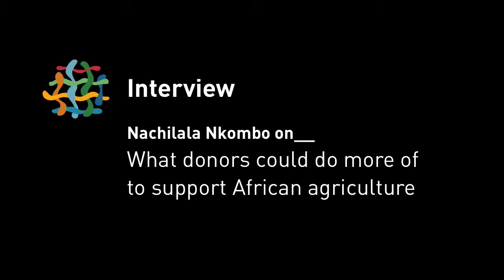Nachilala Nkombo on what donors could do more of to support African agriculture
A budding agriculture is viewed as the basis for sustainable economic development in Africa - this had been the agreement of African governments recently in Malabo, where they restated their ten percent Maputo commitment. Increased investments in the sector would be backed by a strengthened partnership between African CAADP stakeholders and development partners. In this interview with the Platform secretariat Nachilala Nkombo, Deputy Director at ONE Campaign, reflects on the implementation issues and importance of reality-based strategies, modernization and complexity.